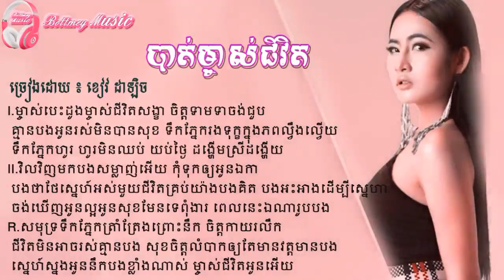បាត់ម្ចាស់ជីវិត - ច្រៀងដោយ: ខៀវ ដាឡិច [Lyric Music]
Title: បាត់ម្ចាស់ជីវិត [Lyric Song] ច្រៀងដោយ: ខៀវ ដាឡិច​, Bat Ma Jas Jivit
Singer: ខៀវ ដាឡិច
Type: Lyric Music
Year: 2017